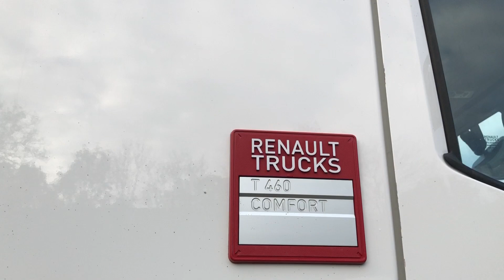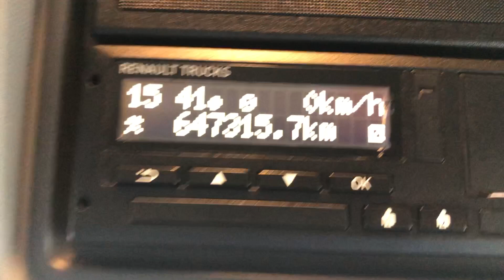RENAULT T460 *EURO 6* 6X2 TRACTOR UNIT - FL68 EJO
460 BHP Euro 6 Engine, Switchable Exhaust Brake, 'I' Shift Semi Auto, Midlift Axle, Air Suspension, Alloy Fuel Tank, Full air Kit, High Roof Sleeper, Air Con, Elec Windows / Mirrors / Roof, Cruise Control, One Onwer.